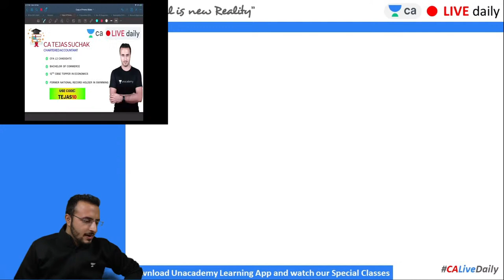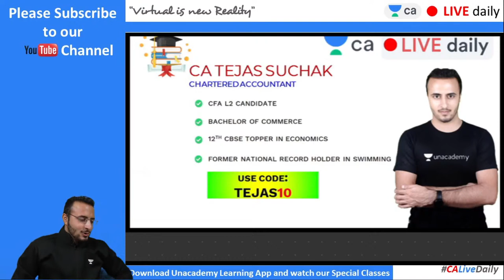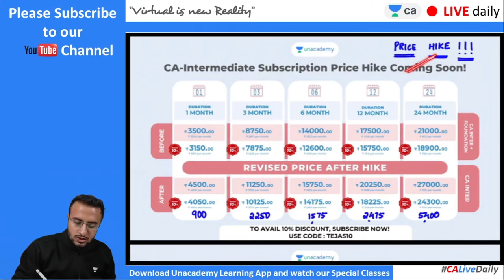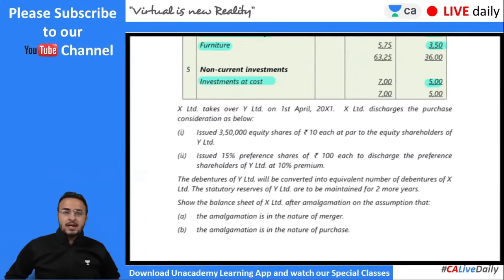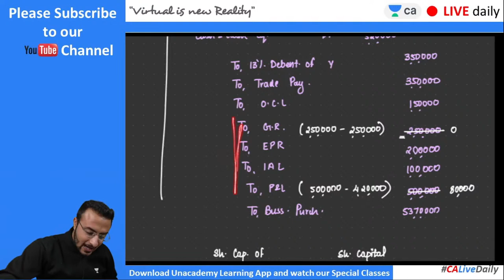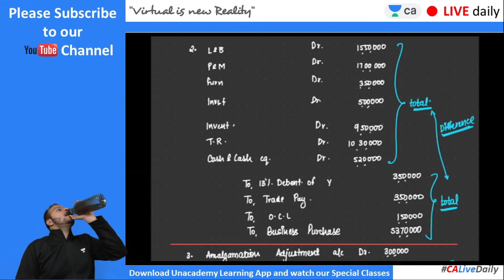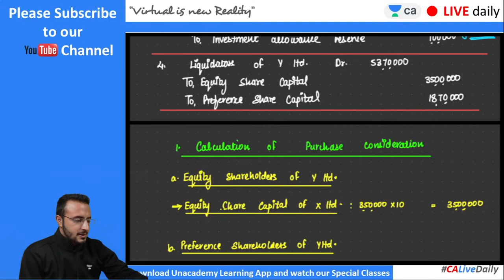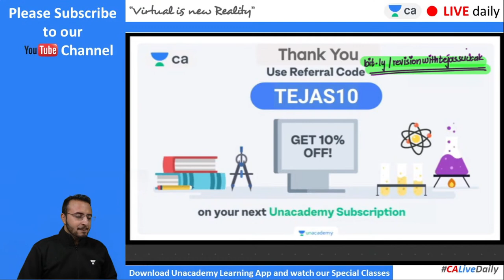L6: Fast Track May 21 | Amalgamation of Companies | Unacademy CA Intermediate Group 2 | Tejas Suchak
CA | Chartered Accountant | Unacademy CA Intermediate Group 2 | Tejas Suchak | Fast Track May 21 | Amalgamation of Companies

1. Learn from your favorite teacher
2. Dedicated DOUBT sessions
3. One Subscription, Unlimited Access
4. Real-time interaction with Teachers
5. You can ask doubts in the live class
6. Limited students
7. Download the videos & watch offline